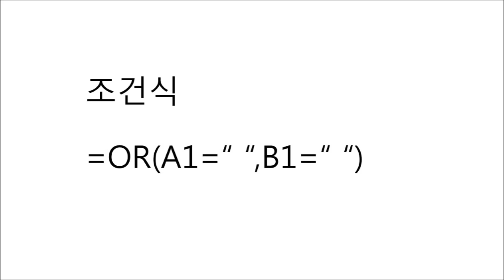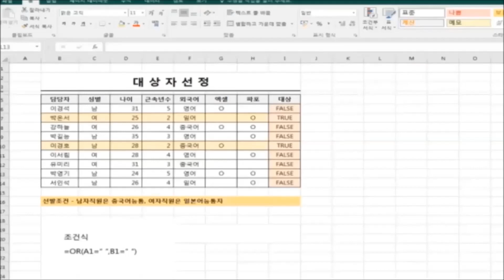IF함수,복잡한 조건 판단하는 OR함수